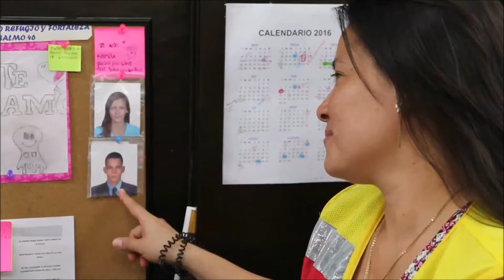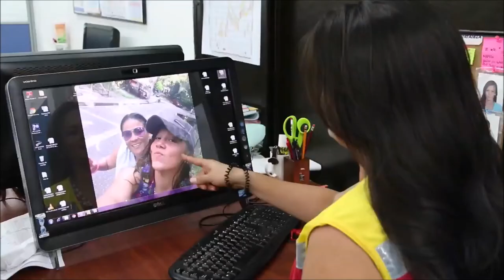Sandra Milena, una mujer aguerrida que trabaja en CONSOL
Sandra Milena es una las mujeres que hacen posible la construcción del Sector 2 de la Ruta del Sol y una aguerrida defensora del papel de la mujer en la sociedad, lo invitamos a conocer su historia.